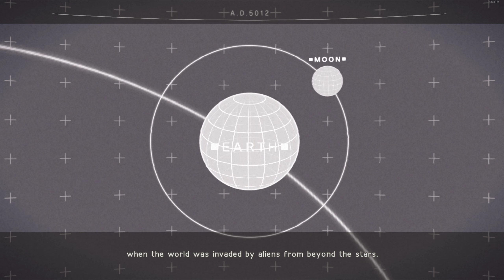Let's play Nier: Automata (Part 2) - Prologue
Second episode of my new Let's play series featuring Nier: Automata.

This time we don't die until we finish the prologue and we manage to save the game for the first time.

You can skip to 25:10 if you want to pick up from where the last episode ended.